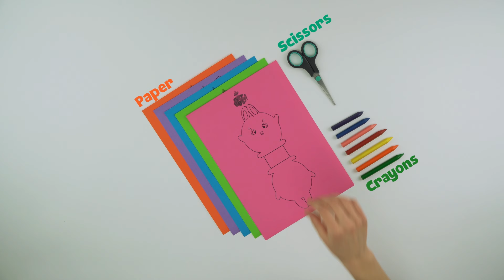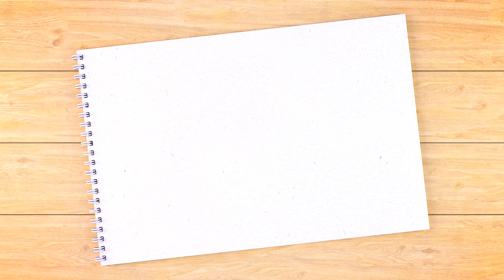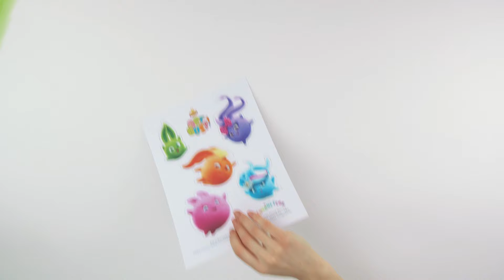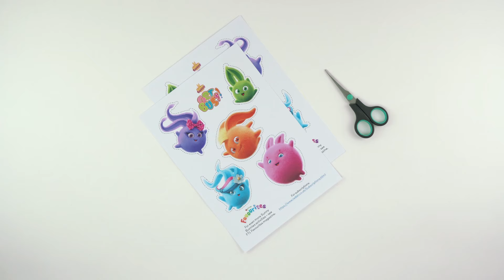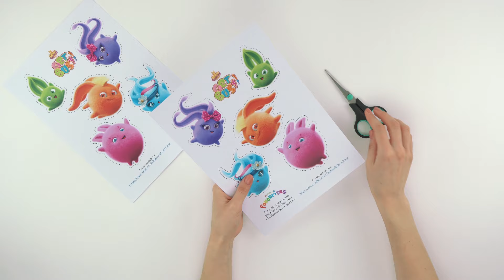SUNNY BUNNIES - Hopper Balloon | GET BUSY Compilation | Cartoons for Children